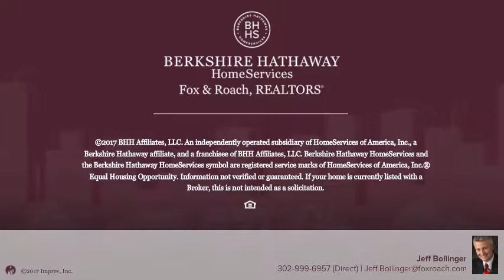3 WINTERBRIDGE CT NEWARK, DE 19711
Jeff Bollinger - Hockessin-Pike Creek Home Marketing
4 beds 3/1 baths